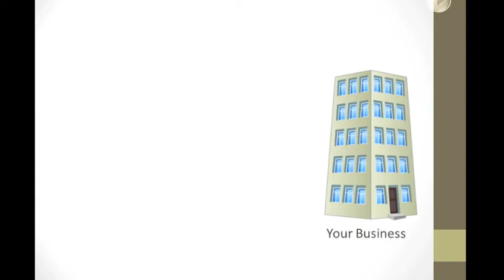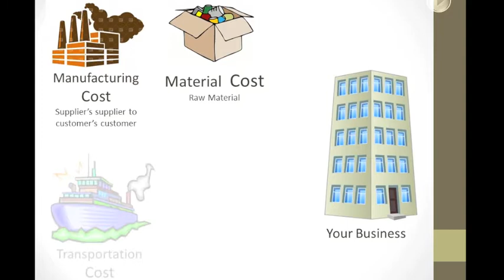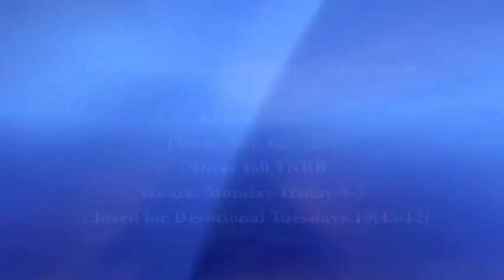Supply Chain Video - Another Milk Story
We here at BYU love Milk. And we love to talk about it.